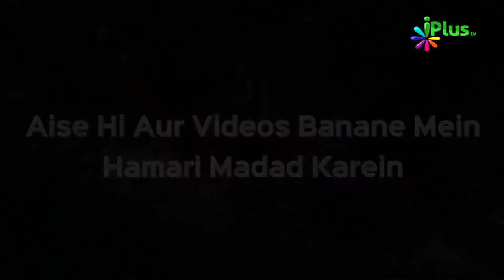Al Haadi | Allah Ke Pyare Pyare Naam 21 | Shaikh Muhammad Muaz Abu Quhafah | iPlus TV